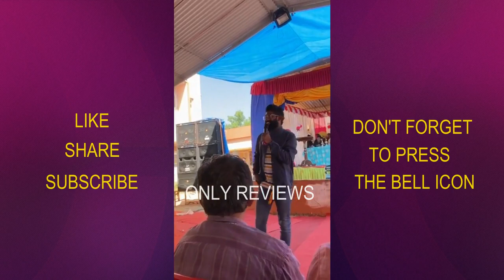രജിത് സാറിന്റെ ജന്മനാട്ടിൽ കട്ടസപ്പോർട്ടുമായി പരീക്കുട്ടി|Pareekutty About Dr.Rajithkumar